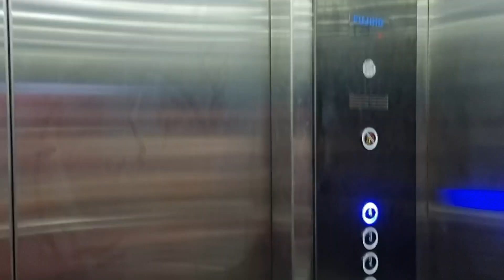Selamat MENEMPUH HIDUP BARU , sayangku,cintaku ..ERNA , smga SAMAWA